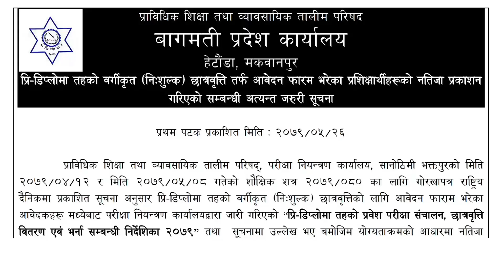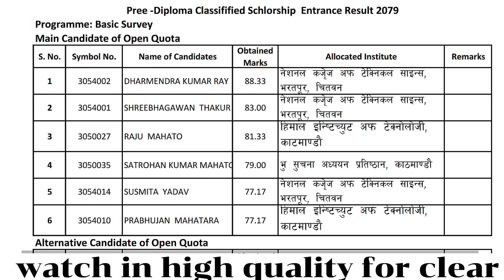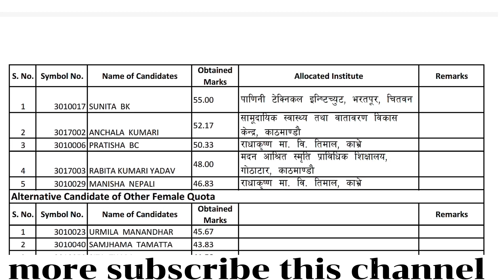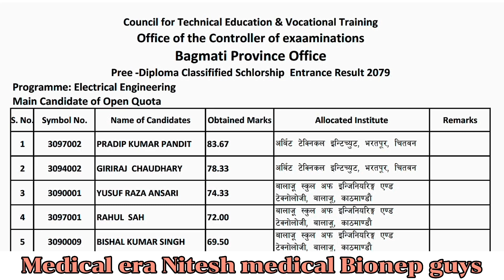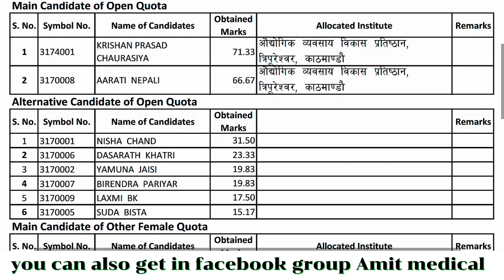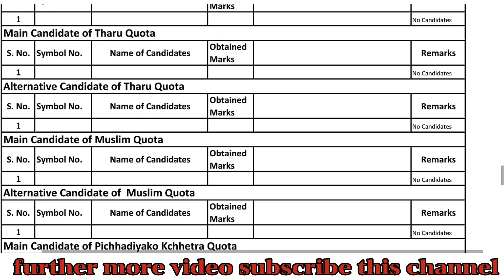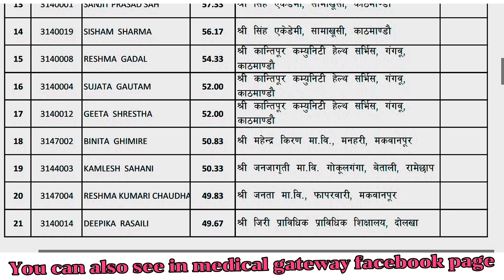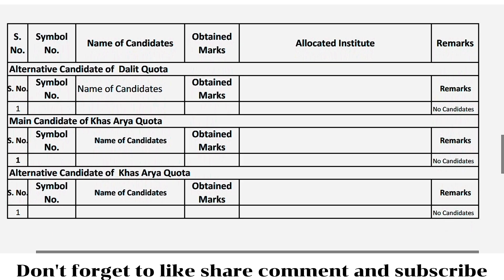classified scholarship entrance exam result of Bagmati province 2079 | ctevt entrance exam result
In this video we described about ctevt classified scholarship entrance exam result of Bagmati province full detail  / notice and result of all faculty ctevt

Make sure you watch the whole video and leave your opinion in the comment section below ⬇️

@Amit Medical

• ctevt notice
• Final date of ctevt entrance exam
• Final date of ctevt entrance exam form
•|ctevt scholarship entrance exam date

• General medicine
• Staff nurse
• ctevt ko entrance exam kahie huncha
•ctevt ko form ko time kati cha
• CTEVT scholarship entrance exam centre
•Ctevt entrance exam 2079
• Scholarship entrance exam centre
• ctevt scholarship ko entrance exam centre kaha cha
• pcl nursing ko entrance exam centre kaha cha
• pharmacy ko entrance exam centre kaha xa
• ha ko entrance exam centre kaha xa
• scholarship ko entrance exam centre kaha ho
• ctevt scholarship entrance exam centre 2079
• ctevt entrance exam centre notice
•How to download ctevt entrance exam centre pdf